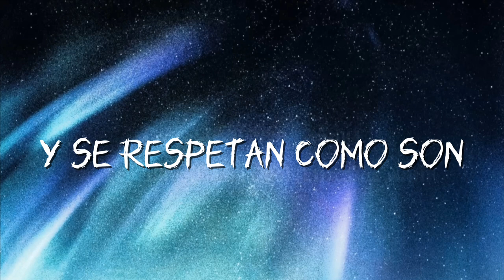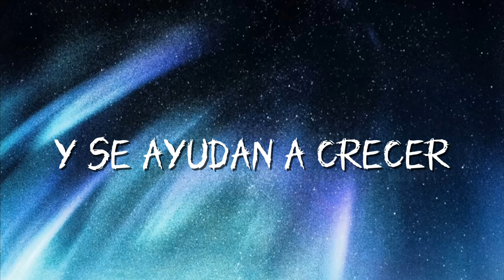⚫️INDORAPTOR Y TRUDY⚫️// IA canción oficial del canal#nuestrascosasfavoritas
Este video es la razón por la que hemos estado inactivos estos días, espero que les guste👍👍👍

Esta hecha con Inteligencia Artificial para los que tienen dudas

pods: Vamos por los 25K de suuubs